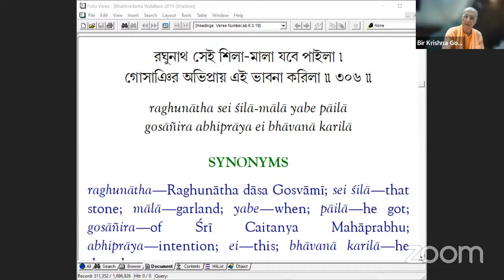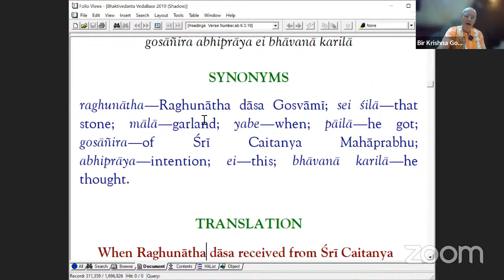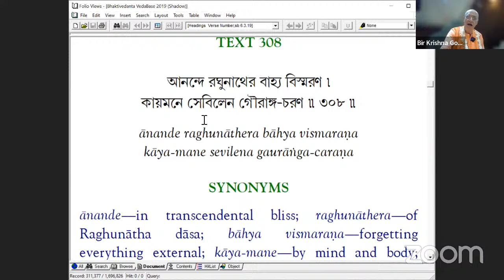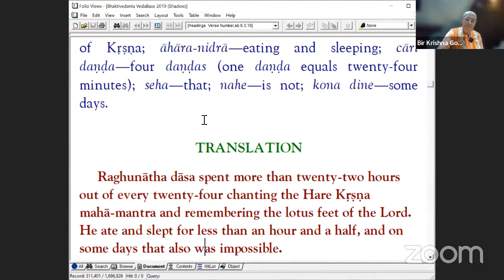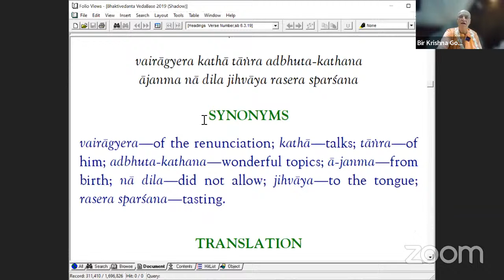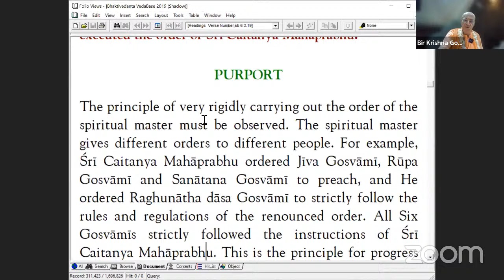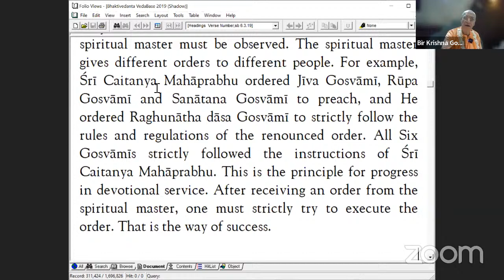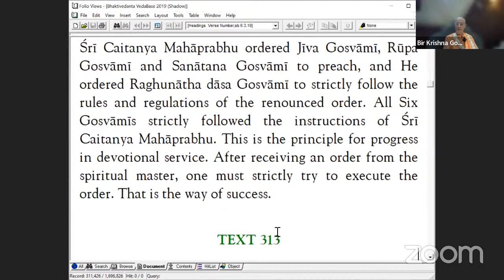Caitanya Caritamrta Antya Lila Chapter 6 verses 306 to 312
bkgoswami classes